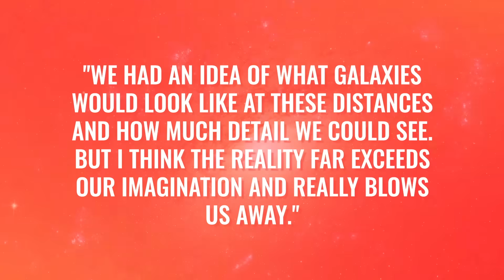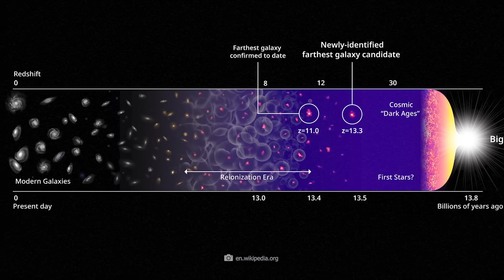O Telescópio Espacial James Webb acaba de descobrir galáxias que desafiam as teorias modernas!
Isto significa que estas recém-descobertas galáxias com elevado desvio para o vermelho podem muito bem ter existido prestes a se tornarem luz no cosmos. Diferente das galáxias atuais, que podem abrigar centenas de milhares de milhões de estrelas, devem ser menores em diâmetro e conter apenas dezenas de milhões de estrelas. Segundo os especialistas da Escócia, as galáxias recém-descobertas refletem gerações de galáxias que se formaram pouco depois das primeiras e que ainda estão em sua infância. A abundância de galáxias com alto desvio para vermelho descobertas por JWST, bem como a quantidade de luz ultravioleta deslocada para comprimentos de onda infravermelhos mais longos, sugerem que as galáxias eram mais numerosas no início da história do universo do que pensava-se.